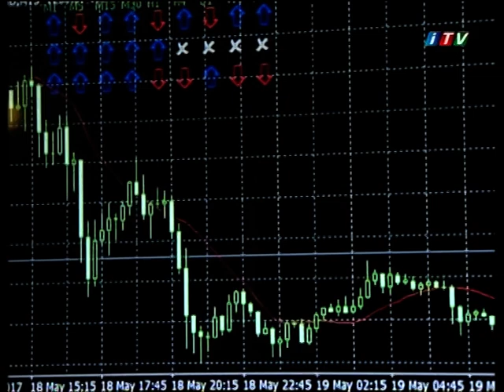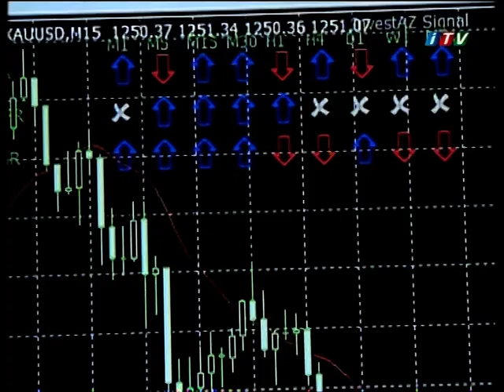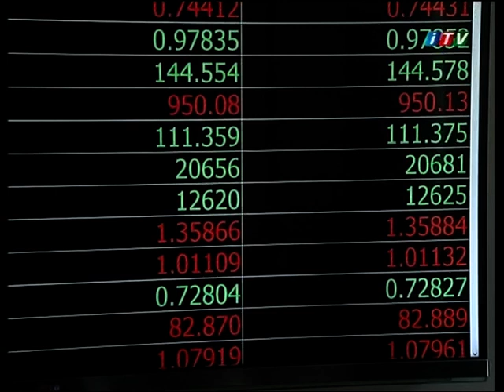20.05.2017 - InvestAZ analitiklərinin "Carçı" verilişi üçün müsahibəsi